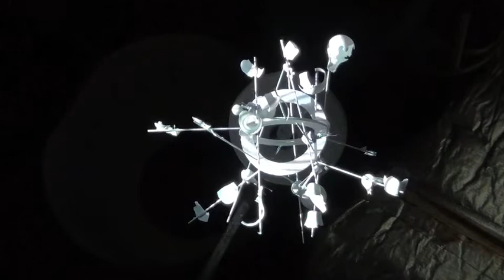Death of a light bulb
Experimental Video